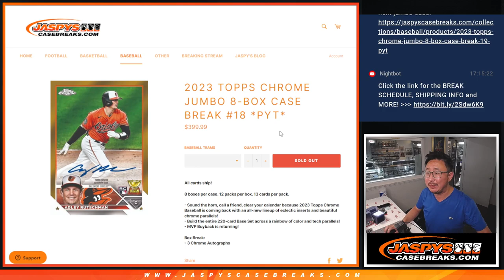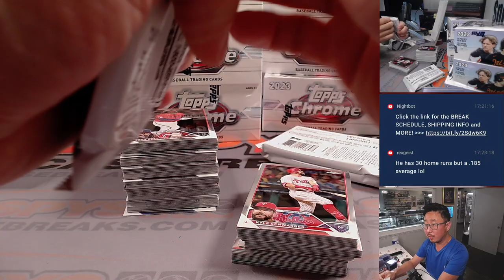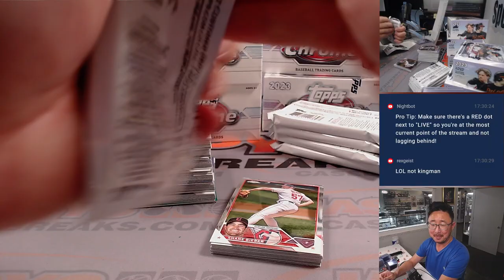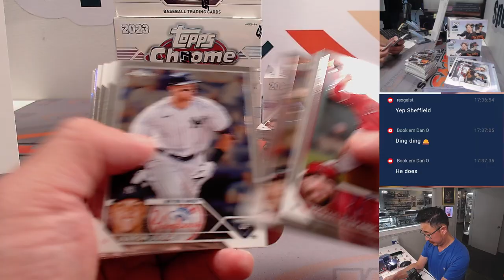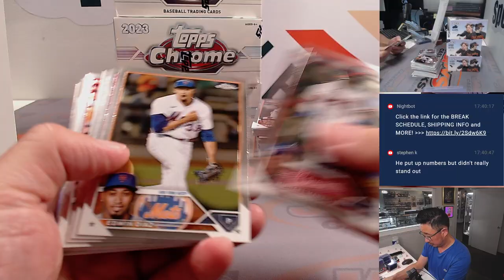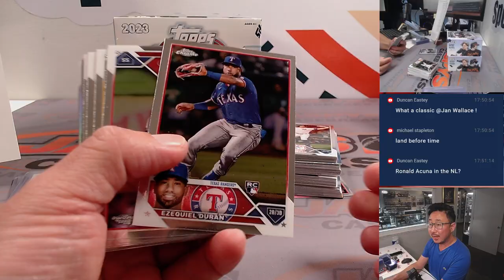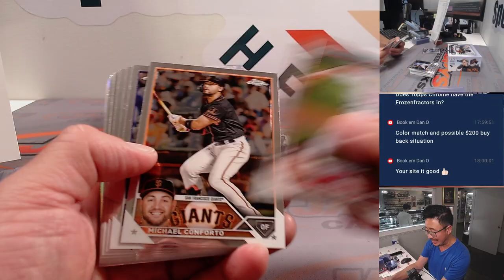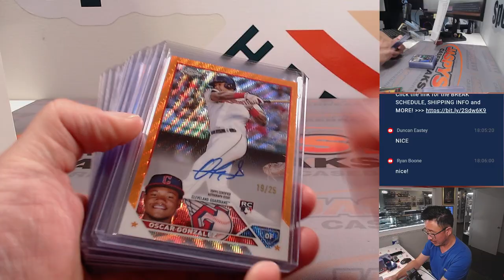Tu, 08.08.23 -- 2023 TOPPS CHROME JUMBO 8-BOX CASE BREAK #18 *PYT*